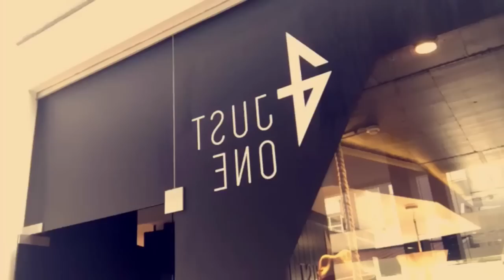SnapChat + Shooting Just One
stylebyanapaixa  (sem o "o" no final)